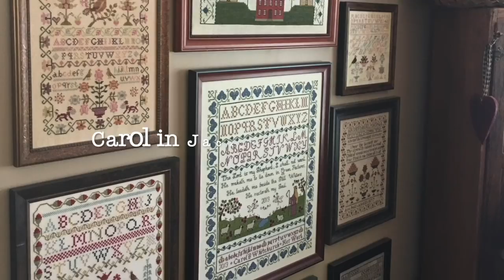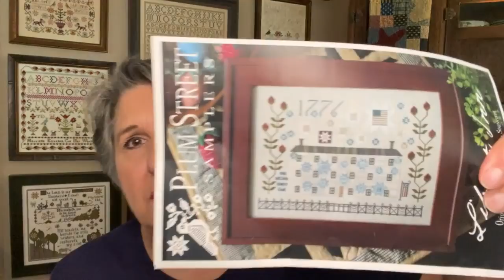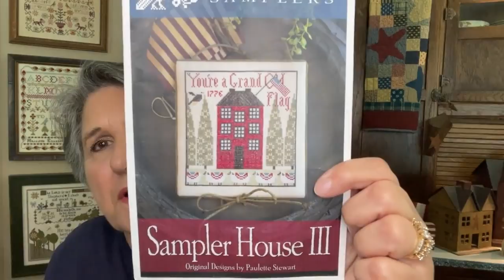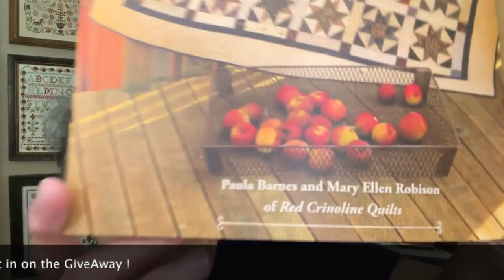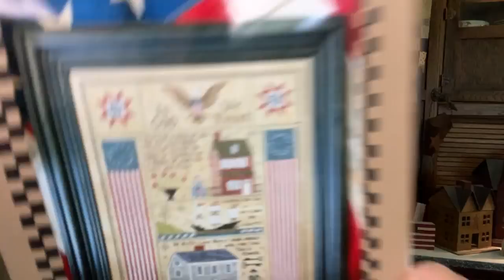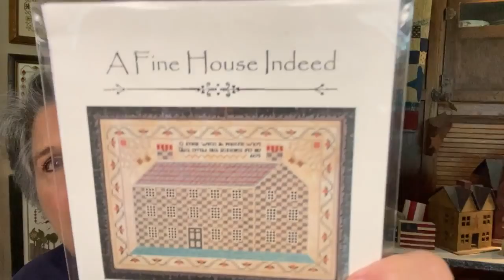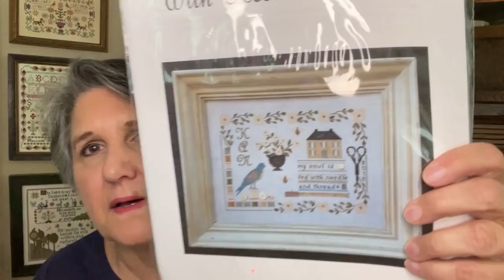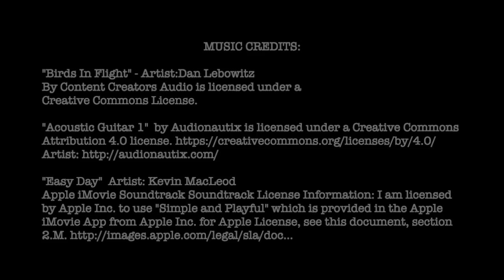Saltbox Stitcher [Episode 72] "Stitch Camp Retreat Review"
Cross Stitching Retreat at the "Country Sampler" Shoppe in Spring Green , Wisconsin, June 2022.  My journey from Jacksonville to the heartland of our country... Kansas City, Spring Green, Wisconsin, Wichita, Kansas and all points between.

Country Sampler Shoppe
Spring Green Wisconsin
"... a very unique shop in Spring Green, Wisconsin filled with the most wonderful indulgences for Quilters, Cross-stitchers and Collectors that love reproduction Civil War Era fabrics, primitive style folk art, and the trending Vintage Farmhouse Home goods."

Quilters Station Shoppe
Lees Sumitt, Missouri
Adding Cross Stitching supplies to their vast assortment... Planned Cross Stitch Retreat in September 2022, my next planned Retreat !
Quilter’s Station has almost 7,000 square feet and features over 16,000 bolts of fabric, including Moda, RJR, Benartex, Indo, Hoffman, Kaufman, Baum and many others. Also available are rug hooking supplies, and a large selection of hand-dyed wools, all done by Rita herself in the shop.

"Birds In Flight" - Artist:Dan Lebowitz

Apple iMovie Soundtrack Soundtrack License Information: I am licensed by Apple Inc. to use "Simple and Playful" which is provided in the Apple iMovie App from Apple Inc. for Apple License, see this document, section 2.M.